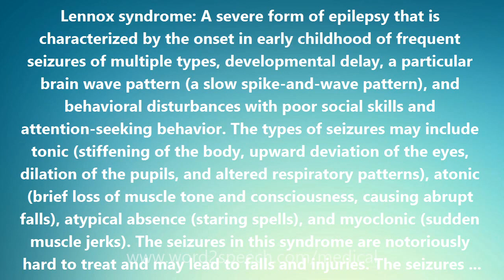Lennox syndrome - Medical Meaning and Pronunciation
Title: Lennox syndrome

Lennox syndrome: A severe form of epilepsy that is characterized by the onset in early childhood of frequent seizures of multiple types, developmental delay, a particular brain wave pattern (a slow spike-and-wave pattern), and behavioral disturbances with poor social skills and attention-seeking behavior. The types of seizures may include tonic (stiffening of the body, upward deviation of the eyes, dilation of the pupils, and altered respiratory patterns), atonic (brief loss of muscle tone and consciousness, causing abrupt falls), atypical absence (staring spells), and myoclonic (sudden muscle jerks). The seizures in this syndrome are notoriously hard to treat and may lead to falls and injuries. The seizures can be reduced in frequency by treatment with lamotrigine, a chemically novel antiepileptic drug. The prognosis (outlook) varies. There is no cure for the disorder. Complete recovery including freedom from seizures and normal development is very unusual. Also known as the Lennox-Gastaut syndrome for W.G. Lennox and H. Gastaut who described it.